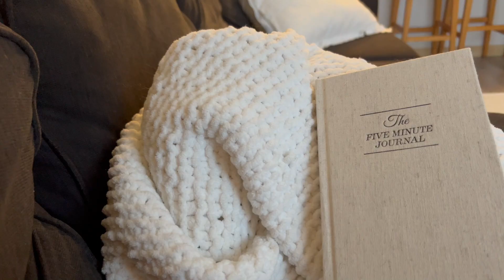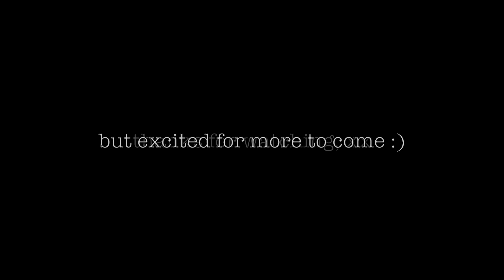OUR FIRST VLOG | cozy sunday morning, church, coffee with friends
We're so excited to finally start our YouTube channel!! This is something that we've been wanting to do for way too long! We hope you enjoy this super short and sweet video of our Sunday :)

xx